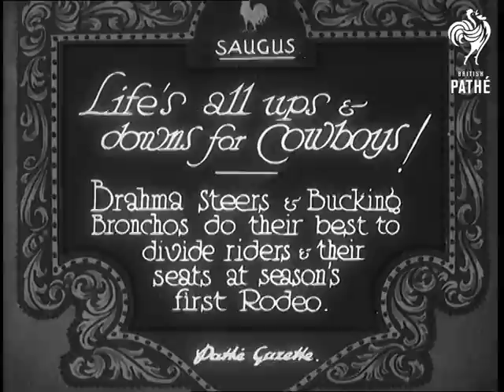Life's All Ups & Downs For Cowboys! (1932)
Full title reads: "Saugus. Life's all ups & downs for Cowboys! Brahma steers & Bucking Bronchos do their best to divide riders & their seats at season's first Rodeo."

Saugus (either Massachusetts or California), United States of America.

Rodeo scenes - riders try to control bucking horses as they are released into the rodeo ring. A rider come to grief.

One rider is riding a bull. He hangs on for quite a while. The man who follows him is not quite so successful.

Another rider tries his hand with a young and untamed horse. He falls off.

Lots of traditional rodeo garb - cowboy hats and chaps etc., all in fairly long shot and a little dupey. According to an advert on the side of the ring this is "Hoot Gibson's Rodeo".

 FILM ID:673.43